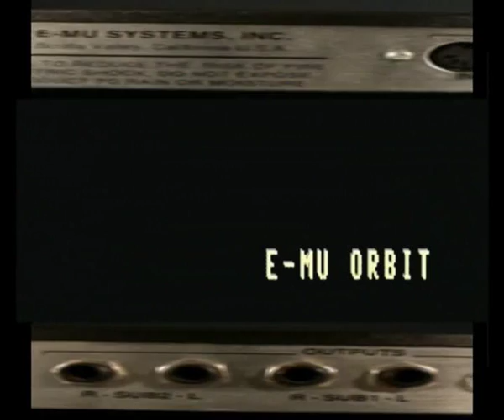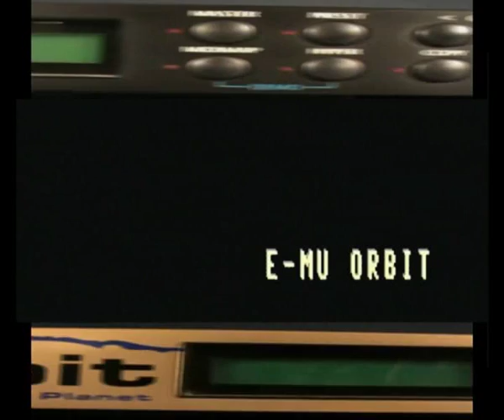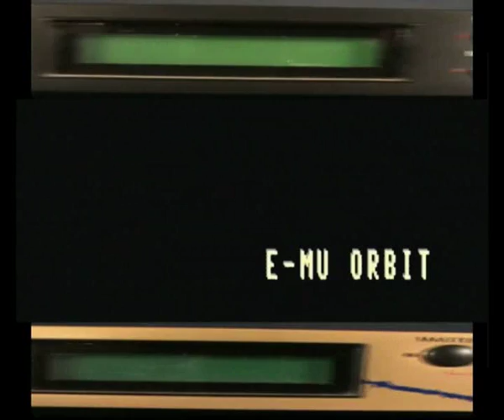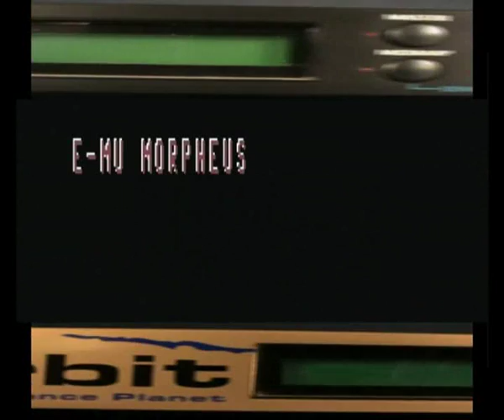MORBIT 1 (E-Mu Morpheus & Orbit)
Sequenzer        :   Atari ST mit Cubase 2.0
Klangerzeuger :   E-Mu Morpheus
                                E-Mu Orbit